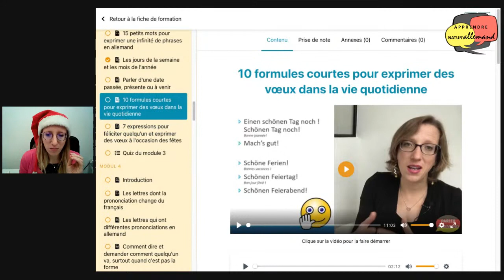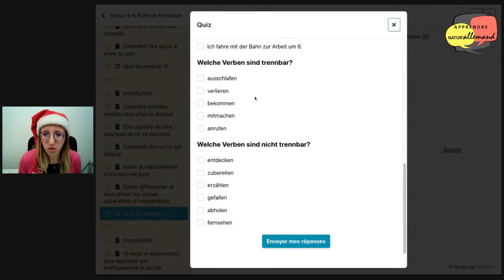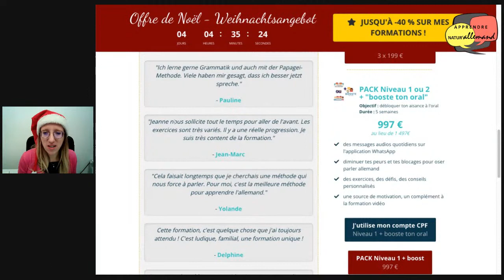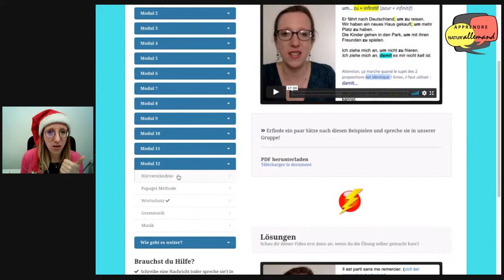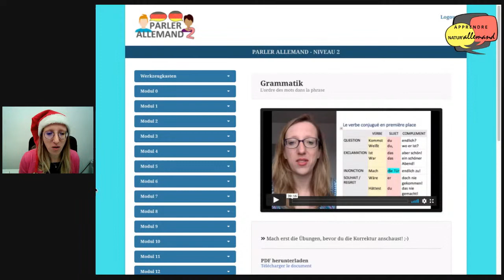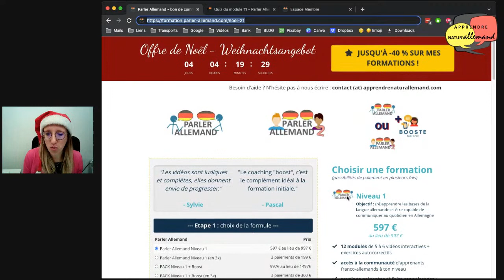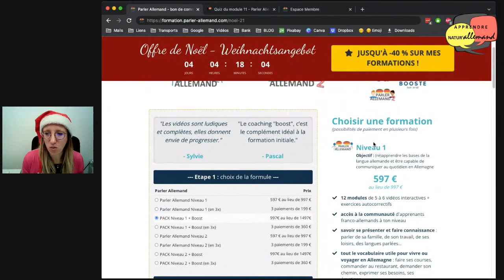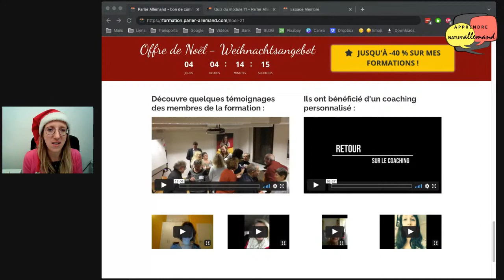Adventskalender #15 : Le calendrier de l'Avent en direct avec Apprendre Natur'allemand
🔥 Profite de l'offre de Noël pour rejoindre notre communauté d'apprenants franco-allemands

Chaque jour jusqu'à Noël, je suis en LIVE sur YouTube, Facebook et Instagram, pour te présenter quelque chose de typiquement allemand, que j'achète quasiment à chacun de mes voyages en Allemagne.

Et aujourd'hui, j'ai une grande nouvelle à vous annoncer !

C'est l'occasion d'apprendre l'allemand de manière authentique et naturelle, natur'allemand !

Viens me retrouver et sois actif dans les commentaires, car...

chaque semaine, l'un d'entre vous sera sélectionné et recevra les objets présentés tout au long de la semaine !

Alors augmente tes chances de gagner en étant présent à un maximum de lives et en participant activement !

Tu peux bien sûr aussi faire tourner l'info autour de toi, pour que tes amis tentent aussi leur chance !